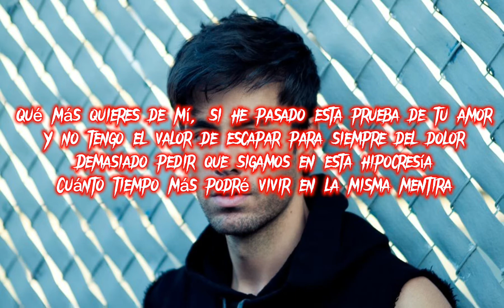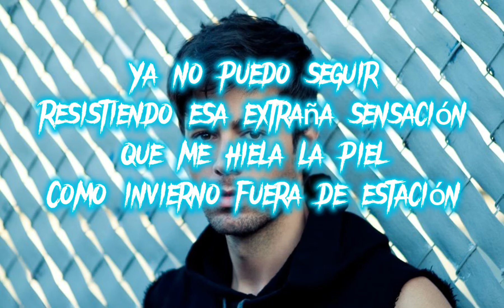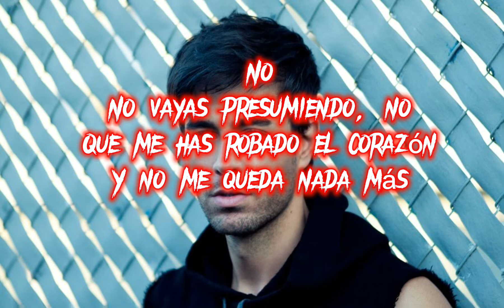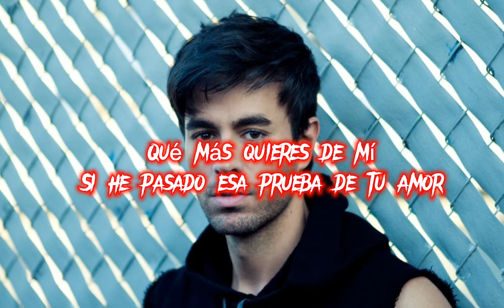El perdedor de Enrique Iglesias y Marco Antonio Solís